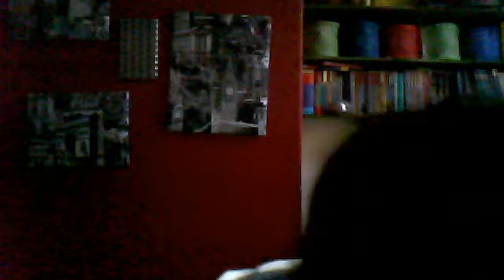LEGO MINECRAFT MOBS!!!!!!!!!! PART 1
yey minecraft XD